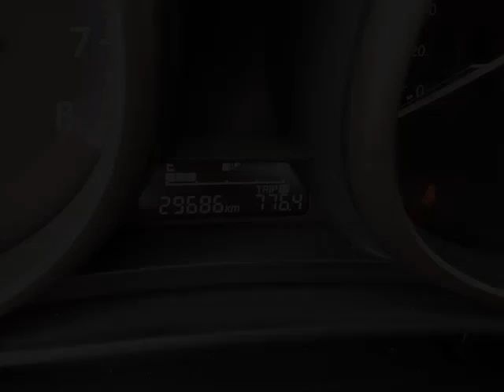Agincourt Mazda - 2013 Mazda Mazda3 GX